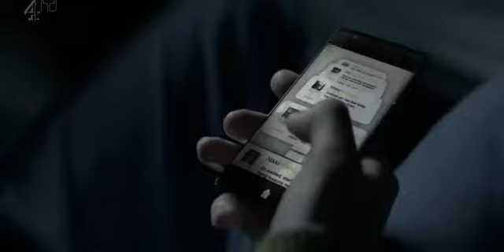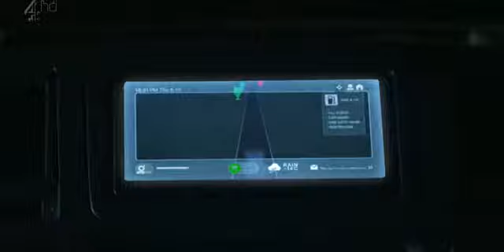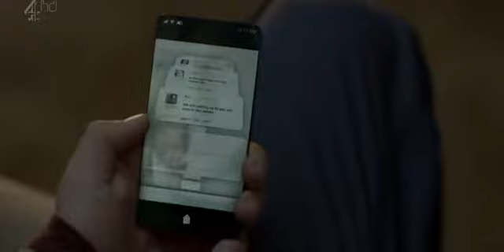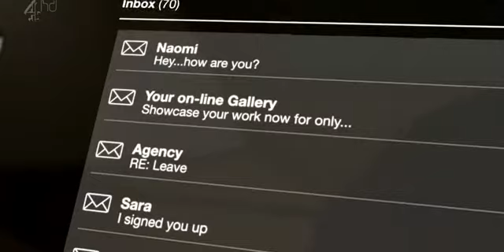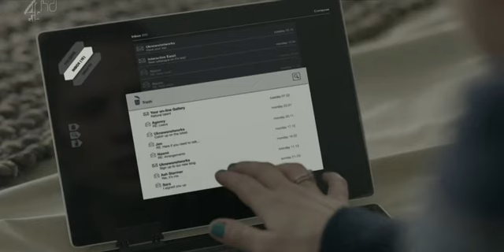Blackm Parte 1